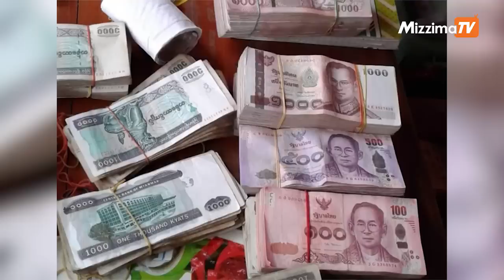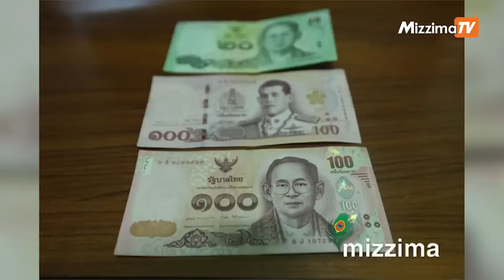သြဂုတ်လ ၁၄ ရက် ၊ မွန်းတည့် ၁၂ နာရီ အထိ နောက်ဆုံးရ သတင်းများ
- ကုန်စျေးနှုန်းများ မြင့်တက်လာမှုဒဏ်ကို ပြည်သူတွေ ဘယ်လိုခံစားနေရလဲဆိုတဲ့ ရင်ဖွင့်စကားသံတွေ

- မြဝတီမြို့က ထိုင်းငွေ နဲ့ မြန်မာငွေ လဲပေးတဲ့ဆိုင်တွေကို စစ်ကောင်စီဝင်ဖမ်း

- မြစ်သာတမံမှာ ထောင်ထားတဲ့ မိုင်းတွေကို ရှင်းလင်းဖို့ပြင်ဆင်နေ

Photo - CJ

မဇ္ဈိမကို လွတ်လပ်တဲ့ မီဒီယာအဖြစ်ရပ်တည်နိုင်ရေးအတွက် Mizzima Youtube Channel မှာ member အနေဖြင့် ၀င်ရောက်ကူညီထောက်ပံ့ပေးဖို့ တိုက်တွန်းလိုက်ပါရစေ. Member oင်ရန် JOIN ကို နှိပ်ပါ.